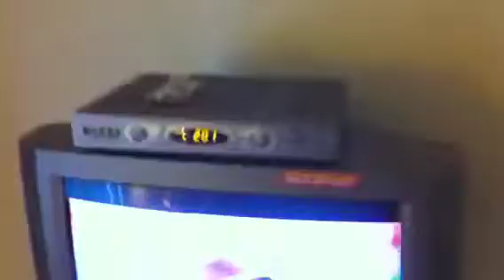My new living space part IV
A bunch of new stuff in here, cable, Internet, couch and plenty more.